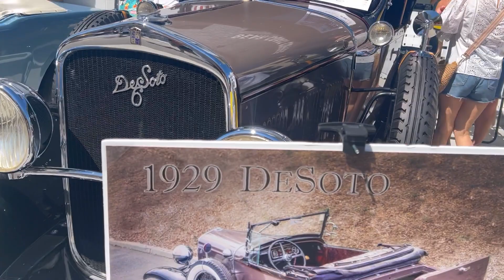Classic Car Show- Dana Point, California 2023